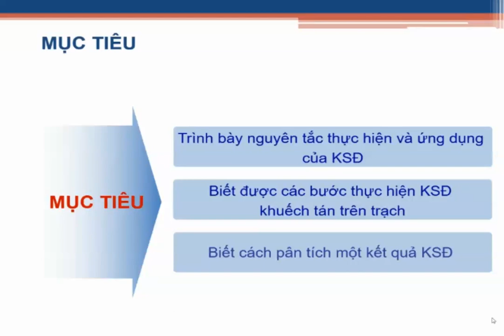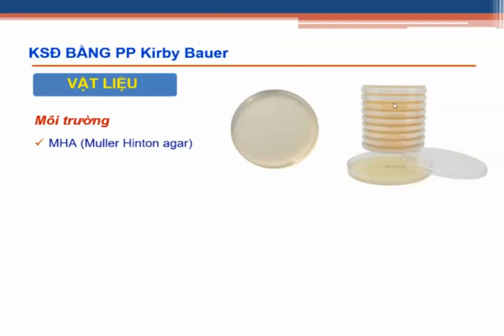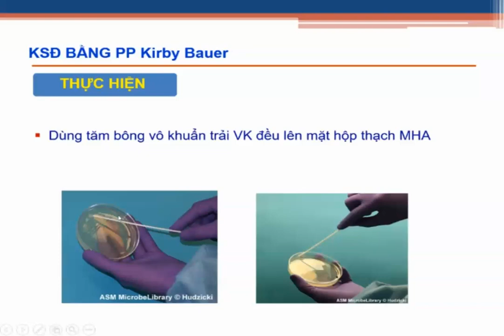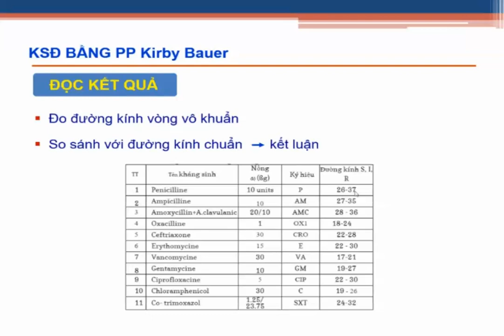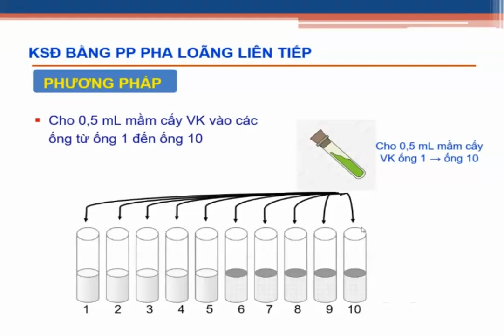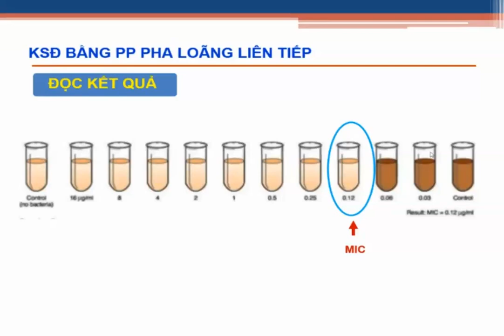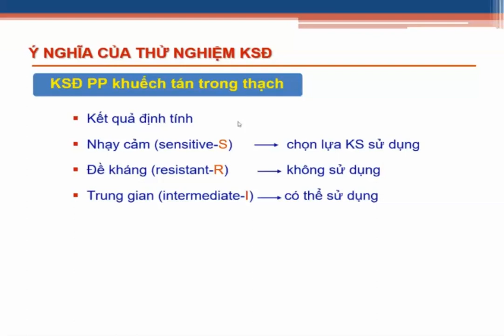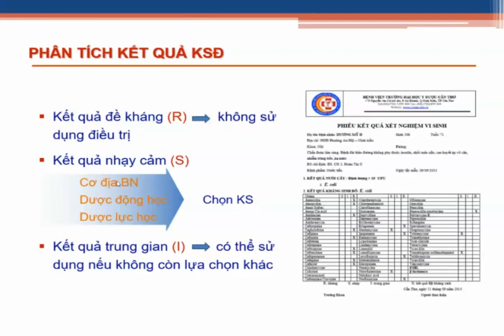KHÁNG SINH ĐỒ/ VI SINH CTUMP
BÀI GIẢN VỀ KHÁNG SINH ĐỒ CHI TIẾT